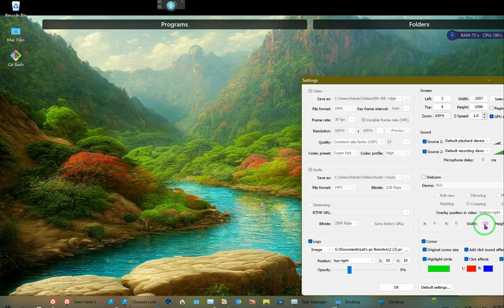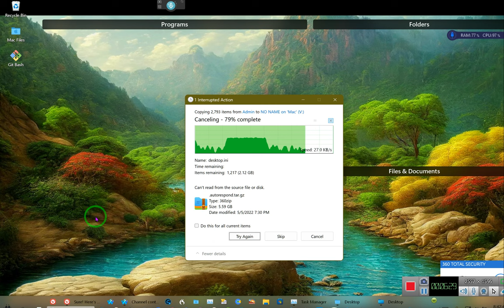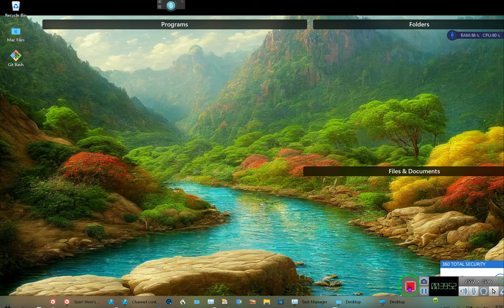WHAT'S IN a NAME ~~this is what was on my mind this day